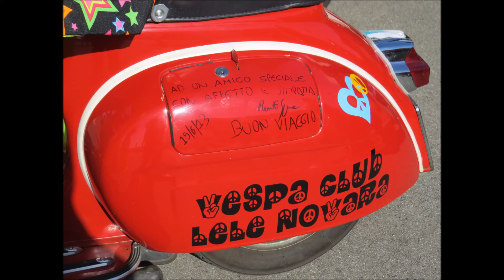Raduno Albonese ver. 5 (San Francisco - in italiano)